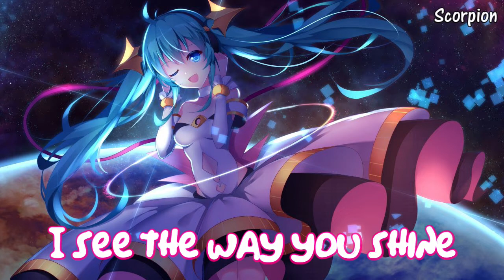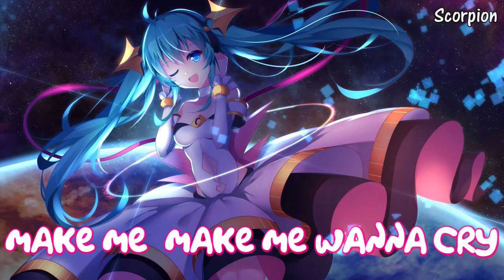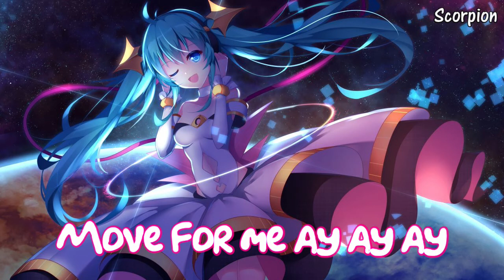〖Nightcore〗 ⇀ Dance Monkey - (Lyrics)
➤ Song: Dance Monkey
➤ Artist: Tones And I
➤ Anime: Vocaloid - Hatsune Miku
➤ Picture Origin: Pinterest
➤ Nightcored By: Me

♏ LYRICS! (Also included in the above video) ♏

Dance for me oh oh oh
They say
Move for me
Move for me
Move for me ay ay ay

They say
Move for me
Move for me

They say
They say
Move for me
Move for me

They say
They say
Move for me
Move for me
They say
They say
Move for me
Move for me
All again

♏ TAGS! ♏